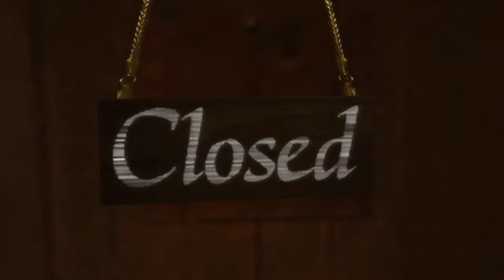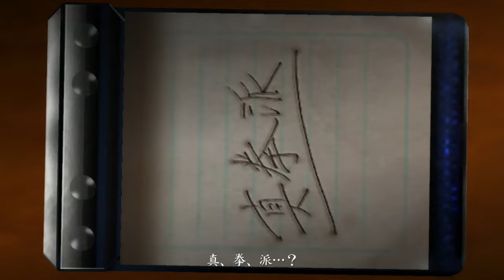プレステ3 龍が如く 2HD EDITION 第六章続き